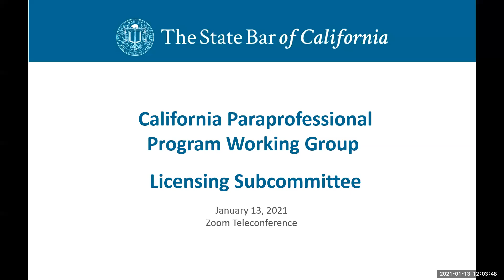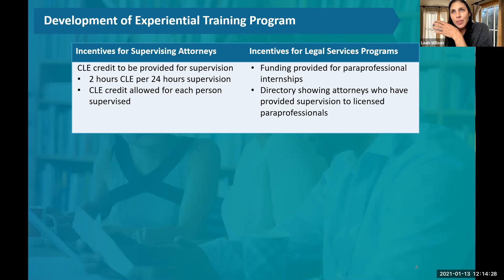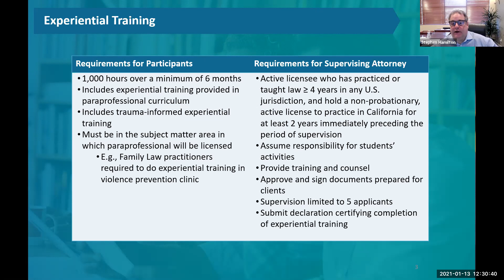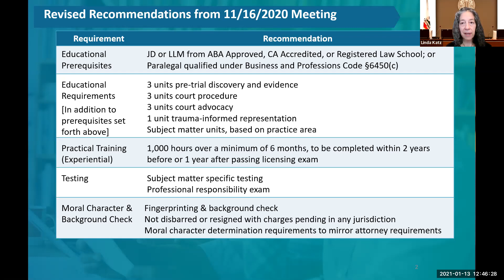California Paraprofessional Program Working Group Licensing Subcommittee 1-13-21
CALIFORNIA PARAPROFESSIONAL PROGRAM WORKING GROUP - LICENSING SUBCOMMITTEE
Wednesday, January 13, 2021
12:00 p.m.–1:30 p.m.

Time Stamps
00:00:00 I. BUSINESS